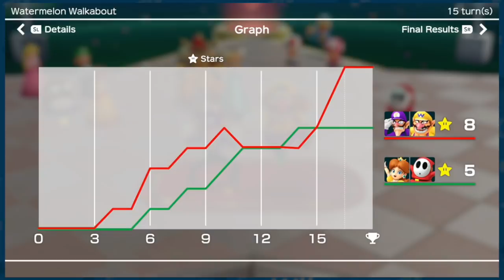Super Mario Party: "Spoopty" - EPISODE 3 - Friends Without Benefits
Woahg I am basically delusional today I got really sick when I went out of town and  I have not been sleeping at all haha wee

►Special thanks to our talented artist Nem!